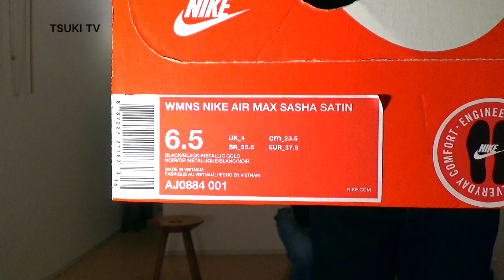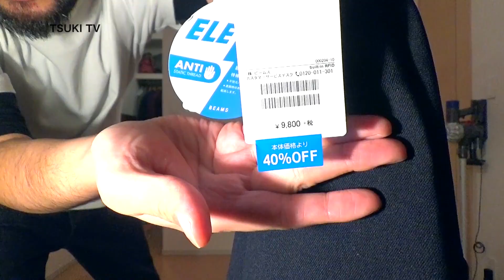【購入品紹介】鳥栖プレミアムアウトレット2019春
鳥栖プレミアムアウトレットのビームス、ナイキ、プチバトー でつきパパ、つきママ、つき局長それぞれ購入してきた春トップス、スニーカー、ベビー服のセール品をコーディネートも交えながら紹介します。
最後はアウトレットでのお買い物の注意点も紹介。

つきパパ　 178cm70kg
つきママ     153cm00kg
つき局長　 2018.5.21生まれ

最新ファッションニュースまとめからおすすめファッションアイテムやコーディネート、インテリアアイテム、子育てアイテムの紹介をしてます。

ご相談ご依頼は下記メールにて宜しくお願い致します。

【TSUKI TV】
ファッションch
ファッションニュースch
ライフスタイルch
音楽live ch
子育てch

公式ユーチューブ
【TSUKI TV】